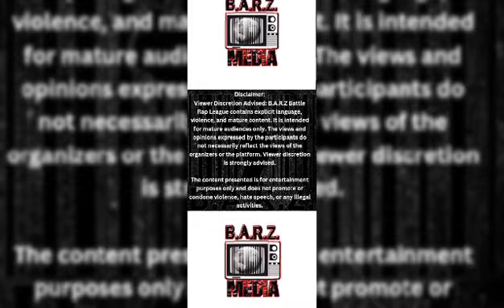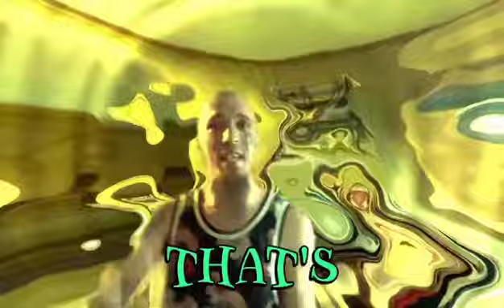Savage Green vs MK Ultra (Heavy on Gas Round 3)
Here we goooo to Kick off The heavy on Gas Round 3 we starting out with a bang we Got Savage Green vs MK ultra who u got ? let us know below